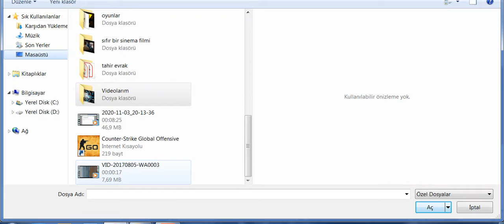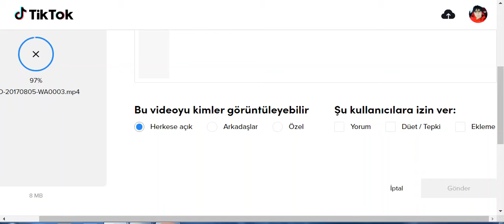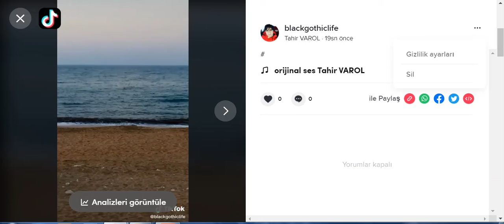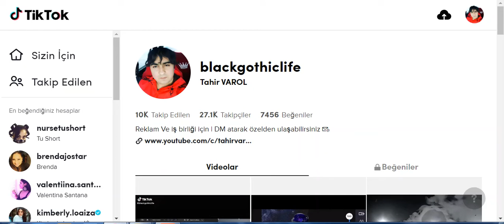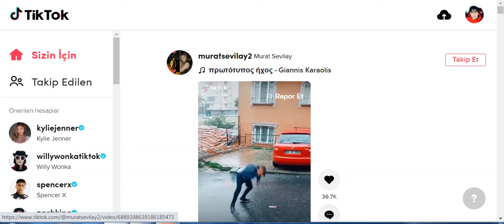Tiktok Para Kazanmak mümkün mü | Tiktok Nasıl kullanılır ?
tiktok şarkıları,
tiktok videoları,
tiktok magazin,
tiktok dansları,
tiktok mashup,
tiktokerların şarkıları,
tiktok kavga,
tiktok akımları,
tiktok akım,
tiktok ayakkabi akimi,
tiktok bs,
tiktok bam bam,
tiktok biliyom,
tiktok cringe,
tiktok challenge,
tik tok mashup c,
tiktok çiftleri,
tiktok çekmeyi son bırakan kazanır,
tiktok çekiyor,
tiktok çekenler,
tiktok çekme,
tiktok çirkinden güzele,
tiktok dans,
tiktok dance,
tiktok değişim videoları,
tiktok dansları yabancı,
tiktok dansı,
tik tok d 2020,
d tiktoks,
griffin.d tiktok,
geek'd tiktok,
tiktok ece mumay,
tiktok en çok izlenenler,
tiktok en komik videoları,
tiktok fenomenleri,
tiktok filmleri,
tiktok fon müzikleri,
tiktok flash warning,
tiktok fenomeni,
tiktok fenomen şarkılar,
tiktok fenomenleri buluşması,
tiktok filmi,
f tik tok song,
f tik toks,
e.l.f tiktok,
tiktok galaxy,
tiktok güzelleri,
tik tok galaksi,
tiktok goodbye,
tiktok güzel şarkılar,
1hunna_g tiktok,
tiktok pubg,
tiktok hileleri,
tiktok halay,
tiktok harman,
tiktok hareketleri,
tiktok hesabı nasıl kapatılır,
tiktok hilesi,
tiktok hayat hileleri betül çakmak,
hookah tiktok,
natural face h tiktok,
tiktok ışığı,
tiktok ışık,
tiktok ışık efekti,
tiktok ıslık müziği,
tiktok ırkçılık,
tiktok ışık akımı,
tiktok ı love you,
tiktok ışıl ışık,
i tiktok videoları,
diyarbakır'ı tiktok,
tiktok izle,
tiktok indir,
tiktok ismail yk,
tiktok izliyor twitch,
tiktok ilahiler,
tiktok joker,
tiktok joker akımı,
tiktok jelly,
tiktok jadolive,
tiktok juanlar,
tiktok jeton,
tiktok kahvesi,
tiktok kürtçe şarkılar,
tiktok kavgaları,
tiktok komik videoları,
tiktok komik,
tiktok köpek akımı,
tiktok kışkırtma,
ashey_k tiktok,
tiktok liseliler,
tiktok laf sokucu sözler,
tiktok limoncu geldi,
tiktok laz,
tiktok lise,
tiktok larin,
tiktok lyrics,
tiktok muzikleri,
tiktok muratgilin damından,
tiktok müzikleri 2020,
tiktok memes,
tiktok nimet,
tiktok neden kapanıyor,
f.n tiktok,
tiktok osman,
tiktok olayları,
tiktok öpüşme,
tiktok oyunları,
tiktok oryantal,
tiktok obama,
tiktok özgür,
tiktok öpücük akımı,
tiktok ödül töreni,
tiktok öpüşme videoları,
tiktok öpme şakası